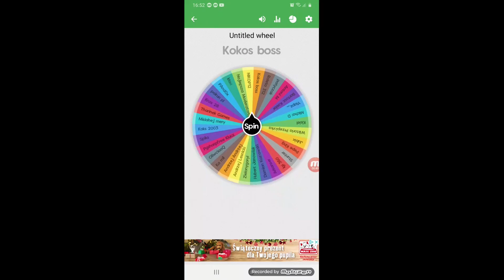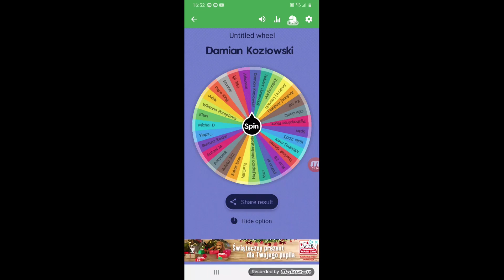Wyniki konkursu PaySafeCard i ruletki crafted.pl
Siema! Dzisiaj robimy losowanie zwycięzców ostatniego konkursu!

Zasady widza:
-zostawienie łapki w górę
-napisanie komentarza.